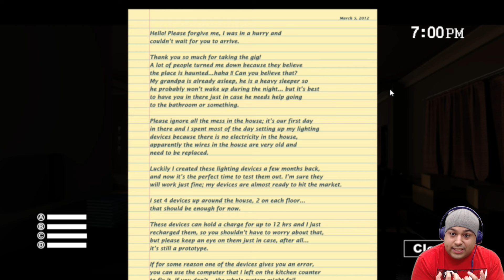I'M NOT F#%KING WITH HER!! [SOPHIE'S CURSE]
Thank yall for watching everyday!